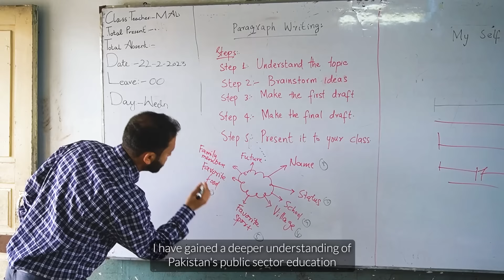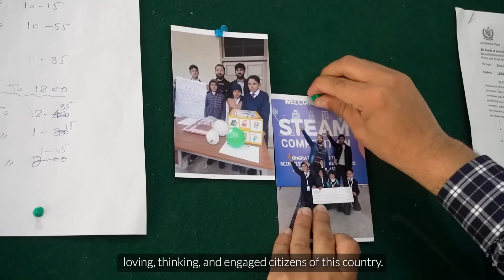My Story: Muhammad Ali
Curious about what it means to be a Fellow? Experience it through first-year Fellow Muhammad Ali’s eyes.

Join a growing community of changemakers.

Final Deadline: 12th April 2023